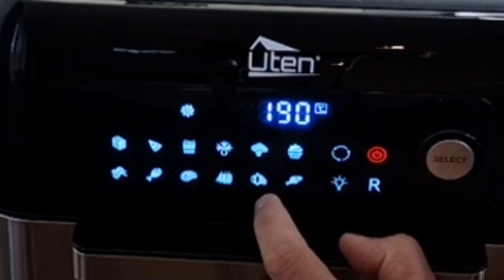Airfryer ندمت ملي ما شريتهاش من قبل مقلات من دون زيت صحية بالهواء فقط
المقلات الهوائية صحية و اقتصادية